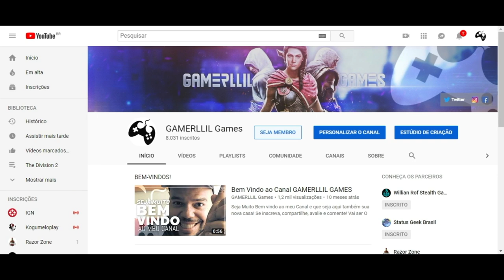Assassin's Creed Odyssey Conjunto Lendário Legislador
Fala Fiotes!
Bem vindos a mais um video e hoje em Assassin's Creed Odyssey mostro o novo Conjunto lendário LEGISLADOR!
Se curte um Set Pancadão Guerreiro, vem espiar um negocio!
PS. Não peguei o cavalo. É Feio e ta caro kkkk

Parceiros

Kallil Augusto